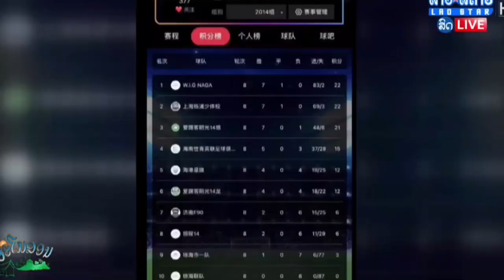W.I.G NAGA ກ່ອນຈະມາເຖິງແຊ້ມບໍ່ແມ່ນງ່າຍ ຂອບໃຈຫຼາຍໆພາກສ່ວນ ແລະ ຜູ້ສະໜັບສະໜູນ, ຂອບໃຈໂທລະພາບລາວສະຕາ